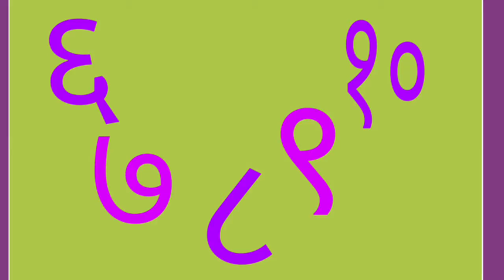Nepali Number Song Ek Dui Tin Char Panch Learn Nepali Numbers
Nepali Number song for children, Sing along. Nepali Numbers ek, dui, tin, char, panch for children's learning. Nepali Kids' number song and Nepali nursery rhymes.